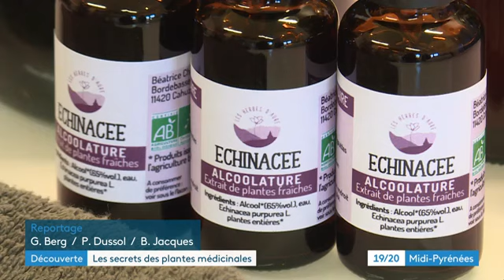les simples - sept 2022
focus sur une productrice de simples à l'occasion des 40 ans de l'association !